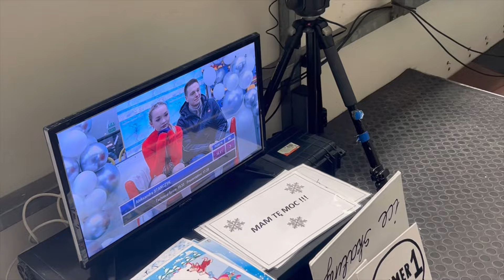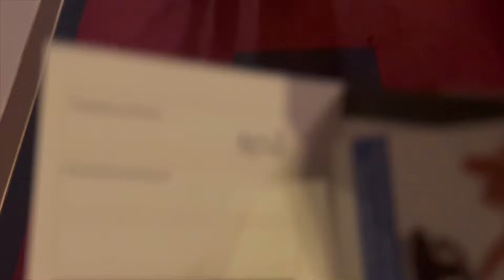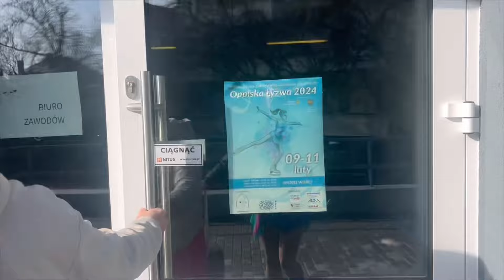VLOG Z ZAWODÓW ŁYŻWIARSKICH ￼￼⛸️🫶🏼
No i mamy wyczekiwany film z zawodów ☺️
Życzę miłego oglądania a jeżeli jesteście już po, to koniecznie dajcie feedback co myślicie o takiej formie materiału 🫶🏼
Dzięki!
olahania ❤️

Podkład muzyczny:
Forever - The Little Dippers
Better Days - LAKEY INSPIRED
Cinematic Epic - Background music for Videos

Operatorzy kamery:
Wiktoria Pacha, Mama, olahania

Montażysta:
olahania

Scenariusz:
olahania

Aktorzy statyczni:
Wiktoria Pacha, Kornelia Bulanda, Tata Kornelii, Pan Radek, Szymon Derechowski i inni..